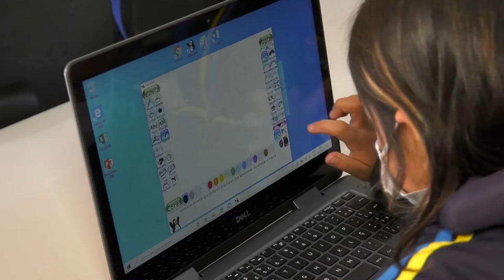É Notícia - Entrega de computadores em escolas estaduais repercute em tribuna - 11/05/22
O deputado Valdir Cobalchini (MDB) comemorou a entrega de quase 6,5 mil computadores para as 311 escolas da rede estadual de ensino.